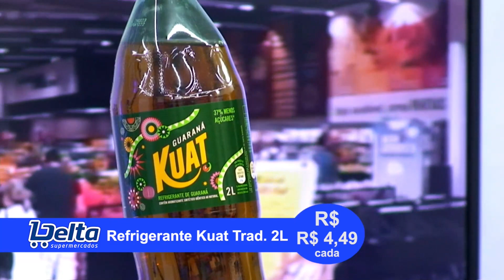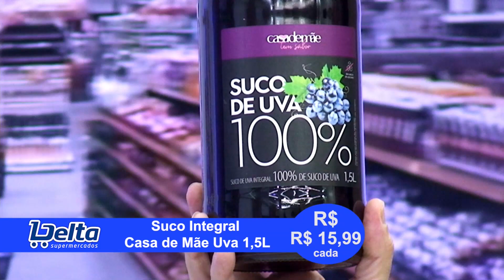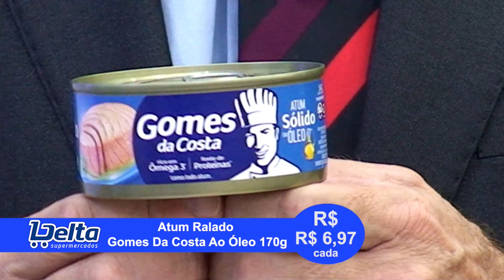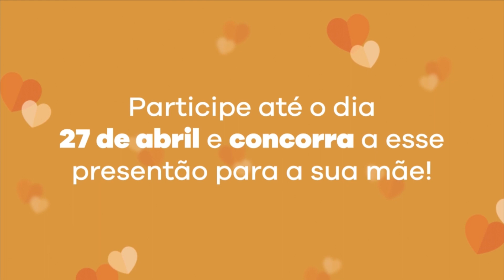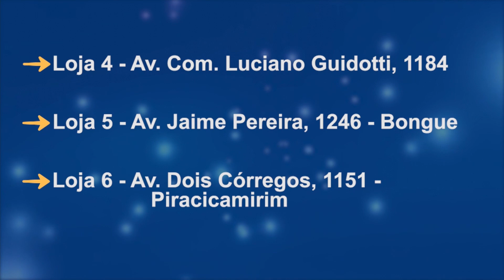Delta Supermercados 03 03 23